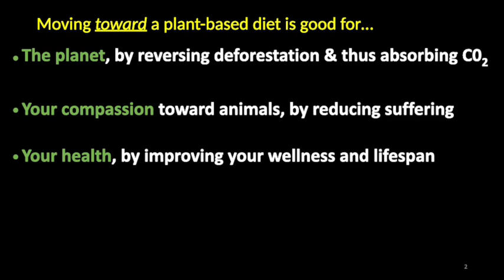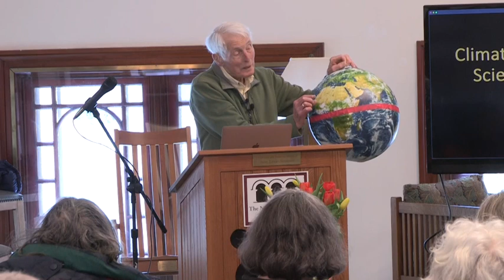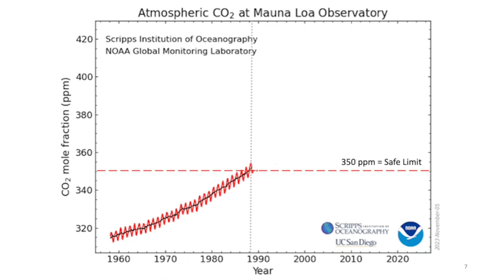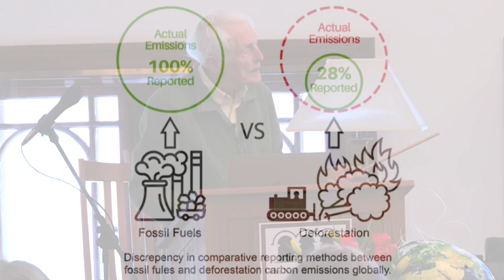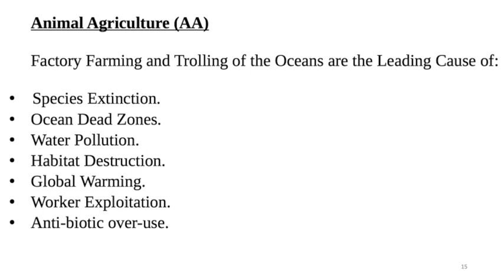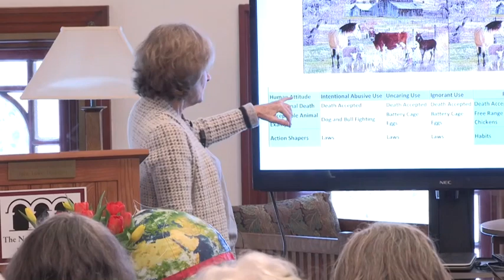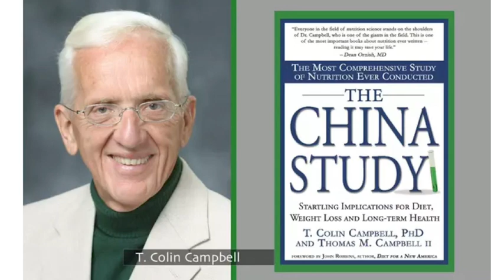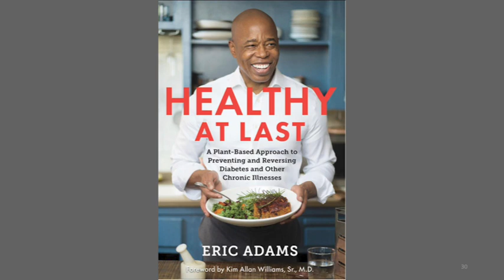Reversing Climate Change Through Plant Based Eating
The Plant-Based-Eating Initiative (PBE Initiative) will present a program and panel discussion: “A Response to Our Times: Reversing Climate Change Through Plant-Based Eating.”